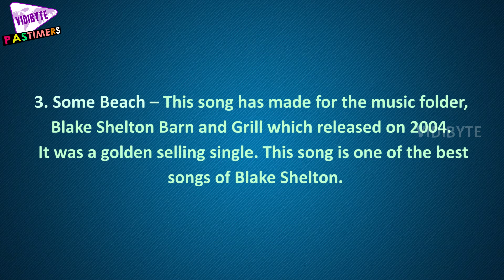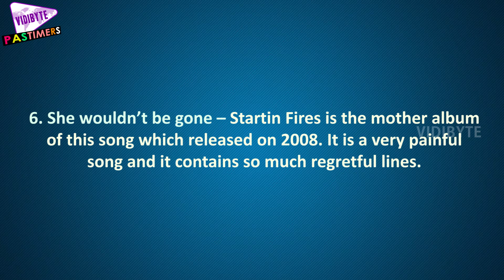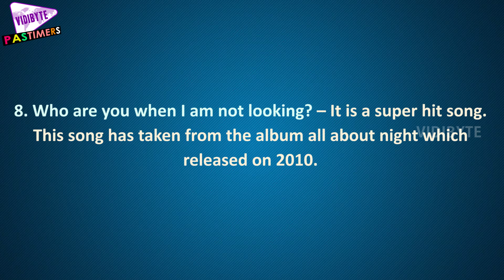Top 10 Blake Shelton New Songs of all Time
Blake Shelton is an American lead singer born on 18th June 1976. The Hollywood music industry has been an experienced platform where the colossal talents have found their own meaning.

Blake Shelton top songs are always mesmerized by his listeners. He has been chosen for many awards like the best vocal artist award, the best choice award, main voice award, the best vocal country artist award etc.

He is also well accepted widely as a judge on various television shows.

Ol Red This is the third single song from his own name album Blake Shelton. It releases on 2001. It is an eccentric song about penitentiary. This is one of the Blake Shelton new singles.